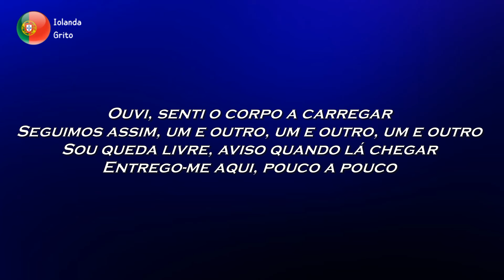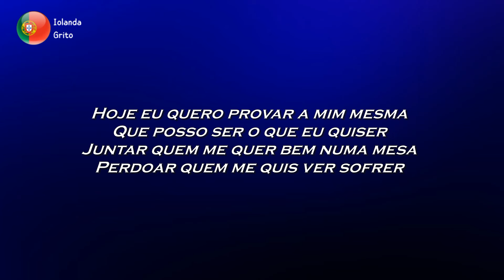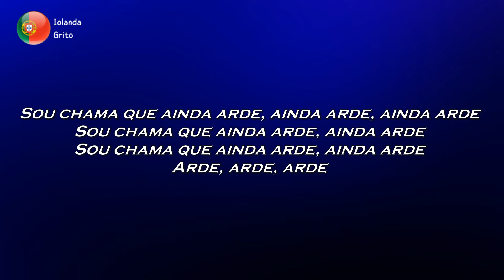LYRICS / LETRAS | IOLANDA - GRITO | EUROVISION 2024 PORTUGAL